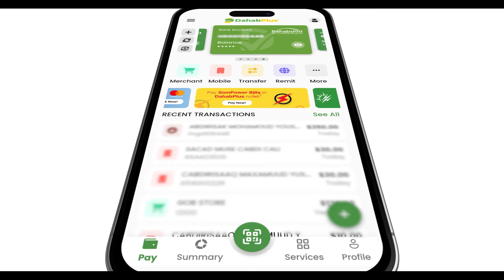"Geeridu waa halkeeda laakiin maalinkaad ogaato in uu Kansar kugu dhacay..."Marwo Faadumo Siciid